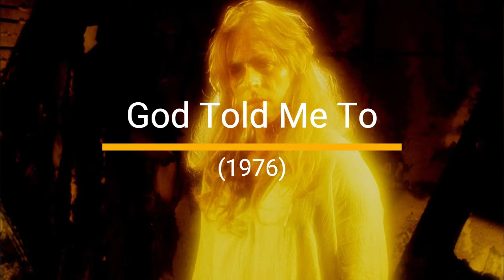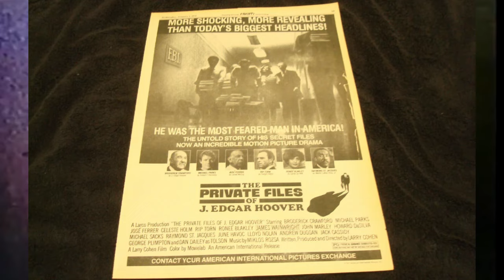The Larry Cohen Legacy A Hilarious Countdown of the Top 10 Films by the Master of the Unexpected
Read More Funny Stories Here!
When it comes to cult cinema, Larry Cohen is the kind of filmmaker who makes you sit up and say, "Did that baby just do what I think it did?" Yes, indeed, it did. Cohen's films are a rollercoaster ride of wild ideas, unexpected plot twists, and a generous helping of dark humor. Let's dive into the top ten Larry Cohen films that have the internet buzzing, ranked by their sheer entertainment value, outlandishness, and, of course, Cohen's signature touch of "what just happened?"